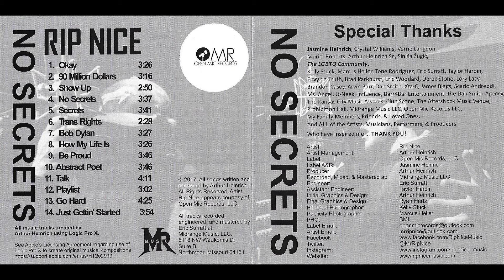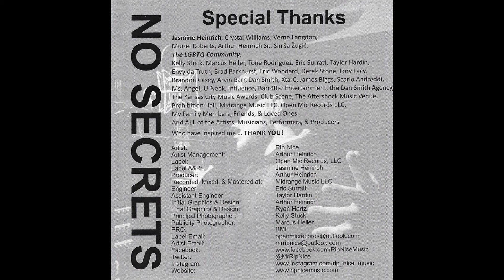13 Rip Nice - Go Hard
Rip Nice
No Secrets
Open Mic Records
Midrange Music
St. Joseph, Missouri